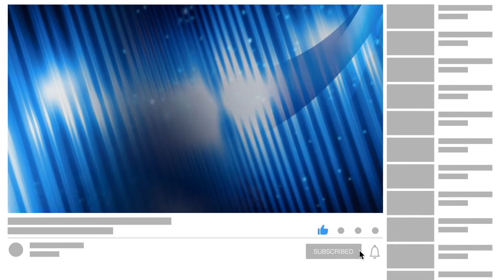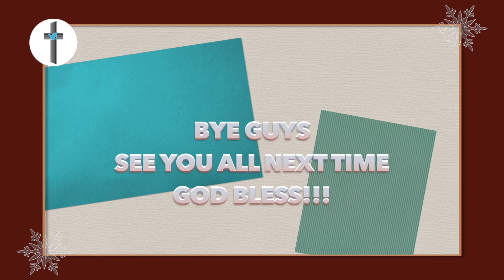What Shall I Do To Be Saved? 🤔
TWEC Daily Devotions for Kids | December 10th 2021

Featuring:
Joshua & Jonathan Samuel
Janaeh Fernandez